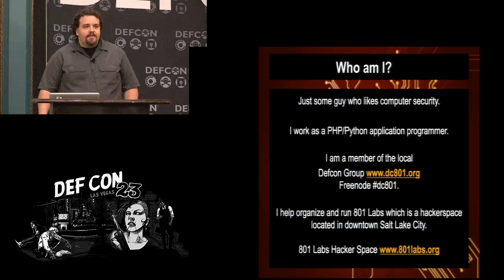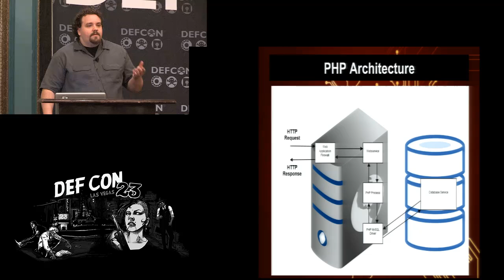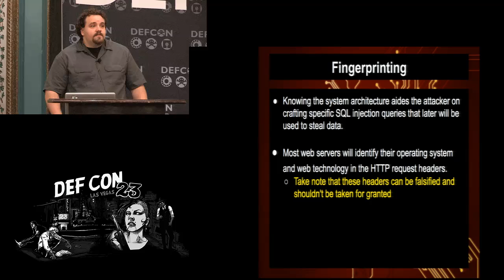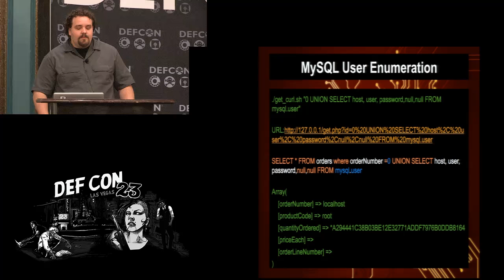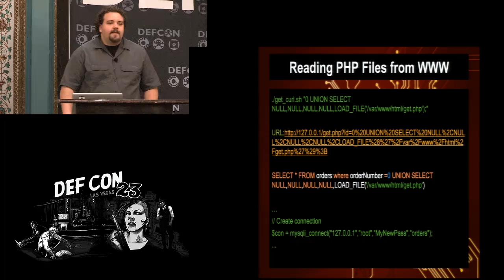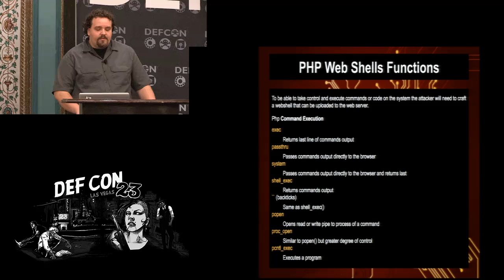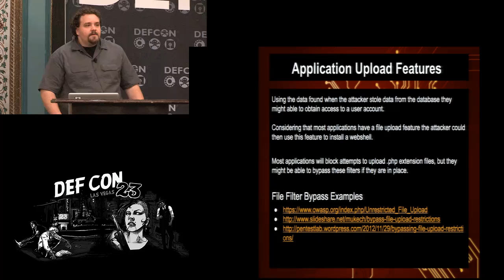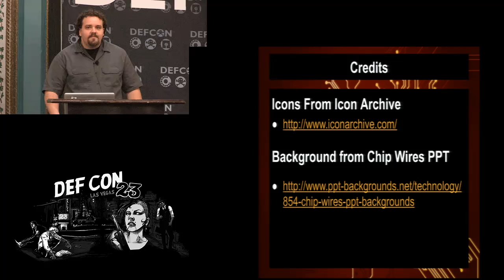DEF CON 23 - Nemus - Hacking SQL Injection for Remote Code Execution on a LAMP Stack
Remember that web application you wrote when you where first learning PHP? Ever wonder how vulnerable that code base is? Through the perspective of an attacker you will see how SQL injection can lead to data loss and system compromise. This presentation will take you through the techniques and tools used to take control of a PHP web application starting from an injection point moving to PHP web shells, and ending with a Linux wildcard attack.

Speaker Bio:
Nemus works as a software engineer in the payment industry developing software that transfers money between banking systems. He is a founding member of 801 Labs, a hackerspace located in Salt Lake City, and is an active member of his local DEF CON group DC801. Nemus has a BS in Computer Science and is a certified GIAC Web Application Penetration Tester (GWAPT).